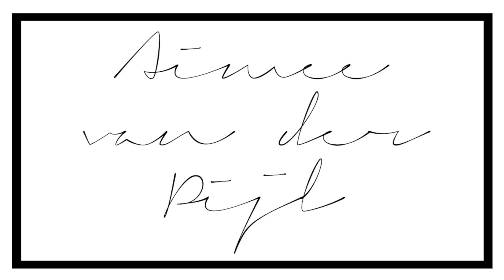Lente lookbook met Roze Bomber LenteCollab | Aimée van der Pijl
Misschien hebben jullie het al gezien op mijn instagram maar ik heb een Roze bomberjack en ik ben er echt verliefd op! In deze video laat ik jullie zien hoe ik hem combineer! Wat is jouw favorieten outfit?

LOOK #1:
Bomber: MostwantedNL
Shirt: Primark
Broek: H&M
Schoenen: Adidas

LOOK #2:
Bomber: MostwantedNL
Top: Primark
Broek: H&M Divided
Tas: Comegetfashion
Schoenen: Nike

LOOK #3:
Bomber: MostwantedNL
Top: Stavadarius
Broek: Pieces (DIY)
Schoenen: Nike

LOOK #4:
Bomber: MostwantedNL
Top: H&M
Rok: Primark
Schoenen: Ben ik vergeten maar het zijn 'Slip on shoes'.

Havenstraat 87
2102 LB, Heemstede

Hoi, ik ben Aimée! Ik ben 23 jaar en ik maak filmpjes voor op Youtube. Ik post op woensdag om 16:00 een vlog van het afgelopen weekend en op zondag komt er om 11:00 een 'normale' video en dat kan van alles zijn! Bijvoorbeeld een shoplog, een DIY en nog veel meer.
XO

Camera: Canon 600D + 16-50mm lens / Canon G7x
Muziek: Quick Fix -  Kuiters
Hermitude - Ukiyo
Aurora - Halibab Metador
I'll be alright - Mura Masa